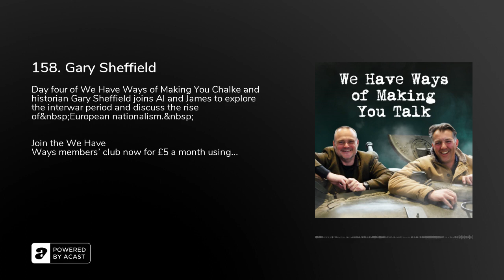158. Gary Sheffield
Day four of We Have Ways of Making You Chalke and historian Gary Sheffield joins Al and James to explore the interwar period and discuss the rise of&nbsp;European nationalism.&nbsp;